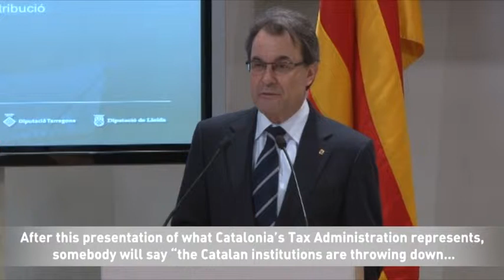The Catalan President, Artur Mas, presenting the new Tax Administration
The new Tax Administration of Catalonia (called 'Tributs de Catalunya') has been launched on Thursday in a ceremony chaired by Artur Mas, the President of the Catalan Government. Mas highlighted that "all of this is not against the Spanish State" but it is "an investment for a better Catalonia". The new body was created from merging the existing Catalan Government's Tax Agency -- which had extremely limited powers -- and the ones of the four Provincial Councils (Barcelona, Girona, Lleida and Tarragona). This is the formula agreed upon in September 2012, aiming to build "a state structure" that would ultimately be able to collect all the taxes generated in Catalonia if needed. However, a Tax Administration was already foreseen in the Catalan Statute of Autonomy approved by the Spanish Parliament and the Catalan people through a binding referendum in 2006. The new body kicks off this Thursday with 53 branches.
The new body aims to guarantee Catalonia's fiscal sufficiency, as a response to the Spanish Government's recentralisation offensive and tight "control" and "strangulation of the Catalan Executive's finances", as explained by Artur Mas. "We are in the middle of a centralist urge regarding the approval of certain laws", "which damage our self-government", he stated. "The Catalan Government's financial dependency from the Spanish Government, from State's central institutions, combined with [these] laws [...] is lethal for the exercise of our self-government", he added. "Fiscal asphyxia is a very effective way to reduce [Catalonia's] self-government", pointed out Mas.